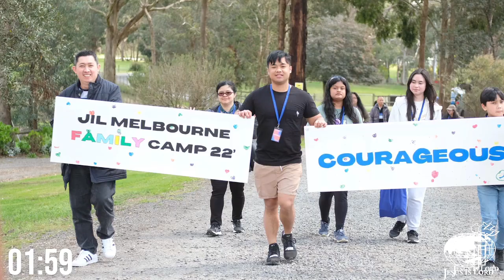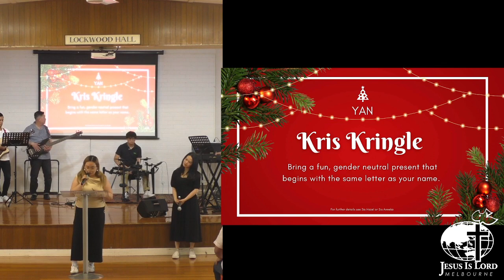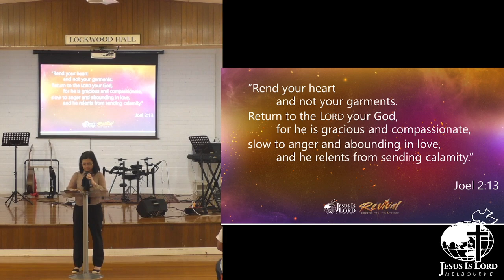12.11.2023 | Sis.Jeraldine Carpio | JIL Melbourne Church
Join us for our Sunday Service at JIL Melbourne Church | 3PM (AEST) | 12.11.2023 Our passion is to build the Church, to bring all people to the Kingdom of the living God, and to see the people of our day-to-day being freed to fulfill their purpose and calling.